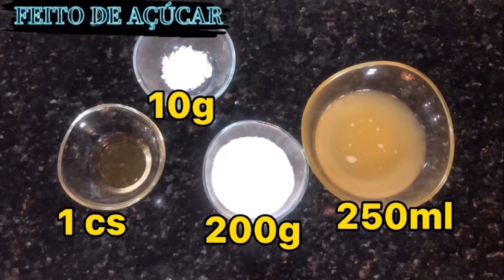FESTIVAL DO MERENGUE - Merengue Vegano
Aquafaba começou a receber atenção em 2014 e quem fez essa fantástica descoberta foi o francês Joël Roesse.

Inconformado com o fato de ainda não existir merengue vegano em pleno século XIX, ele começou a pesquisar e fazer testes por conta própria.

Depois de muitos estudos com espumas de vários grãos ele descobriu que a água do cozimento do grão-de-bico tem propriedades muito semelhantes do ovo, sendo possível assim fazer merengue.

Essa água do cozimento de legumes se chama ‘aquafaba’, do latim aqua (água) + faba (feijão, grão). Esse líquido tem consistência viscosa e pode ser utilizado para substituir a clara do ovo em qualquer receita. Sorvetes, merengues, macarons, suspiros, bolos, panquecas, muffins, cupcakes, waffles, mousses, e mais de um zilhão de receitas que tradicionalmente levam ovos podem serem feitos com a aquafaba.

Definitivamente essa é uma ótima notícia para veganos, para pessoas com alergias ao ovo, ou para quem evita os ovos por alguma razão.

Com as dicas e o passo a passo que o FEITO DE AÇÚCAR trás pra você.

Ingredientes da receita no decorrer do vídeo.

Beijos da loira e se inscreve ai no canal ❤️